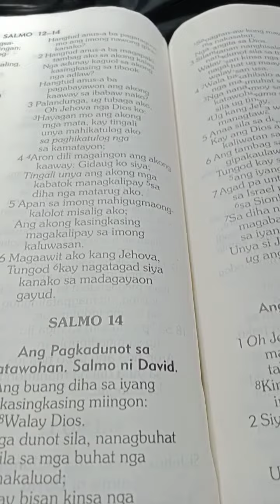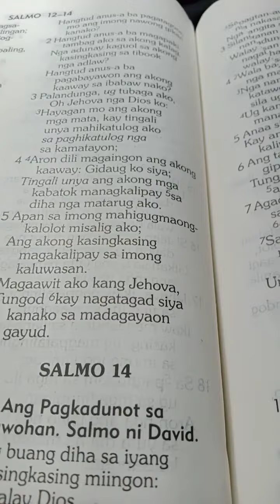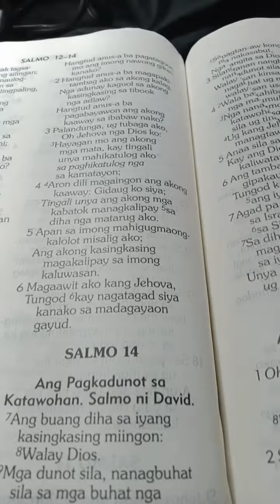Psalm 13:3Hiligaynon/Cebuano/Ilocano/Espanyol/EnglishJuly31 Sun0600AMVictoryChurch SunValleyPqueCity